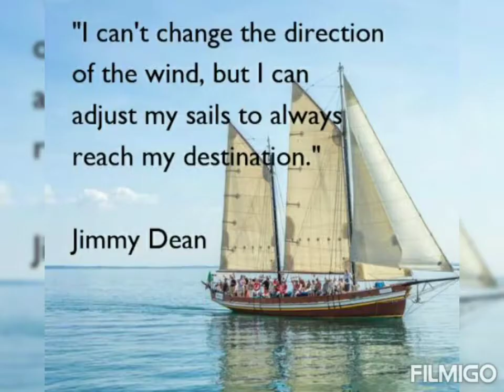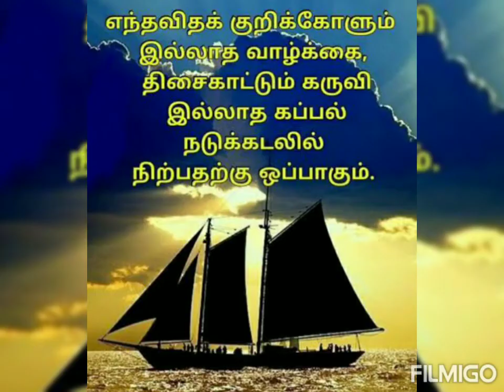How to make a Pirate Ship easy? | Water transport vehicle by a kid